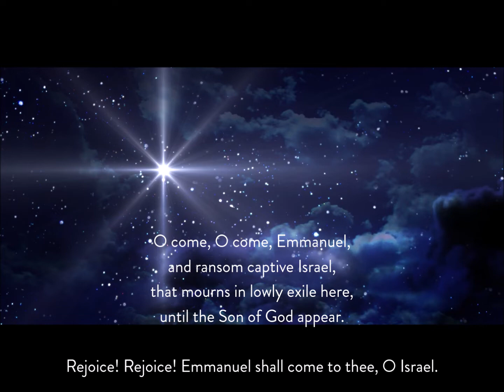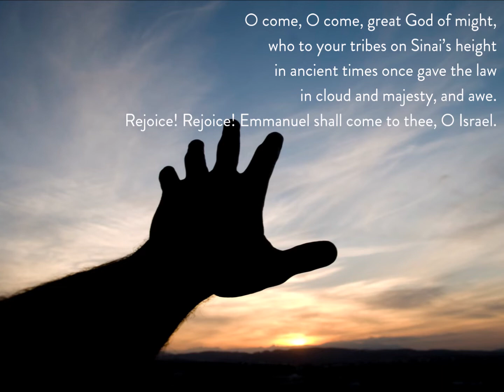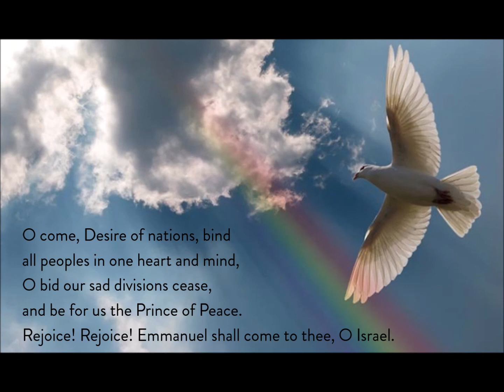VU 1 O Come O Come Emmanuel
O Come O Come Emmanuel (Vs. 1,3,5,7)
Instrumental